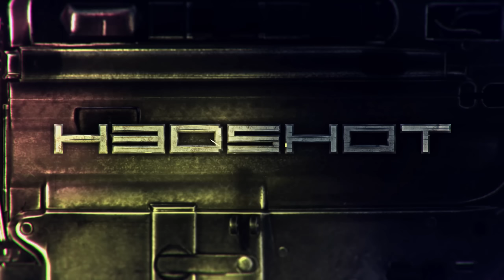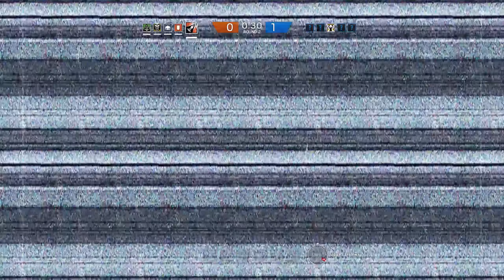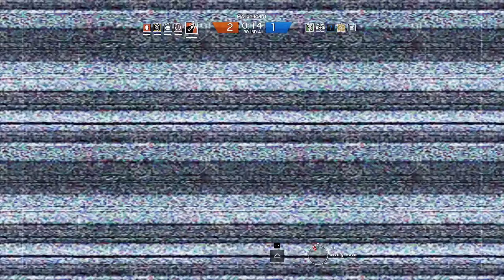Rainbow Six Siege: Episode 20 - Pro-90!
I've always loved Rainbow games, so when the latest update came out, I decided to go back and give it another go!

IGN: H3dsh0t

Special Thanks go to these amazing patrons!:
Thomas Dreadmaul
Radioactive_Gaming
dum6
Gextroll
SOMETIMEIAFRO

If you guys have any suggestions for further videos, or wish to see me review something that I have not done yet, then feel free to leave a comment below, and I shall get around to doing it as soon as possible.

If you fancy trying out warframe, feel free to use the link below for a free 7 day Affinity Booster!